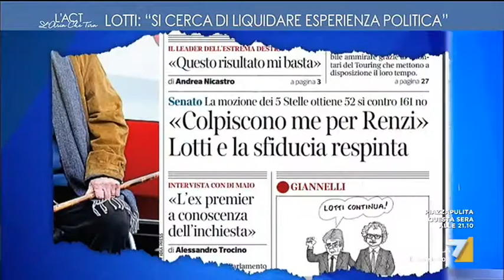Borgonzoni (Lega): 'Lotti dovrebbe dimettersi, il PD vuole salvare le poltrone'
L'esponente della Lega Nord Lucia Borgonzoni sulla sfiducia per il Ministro dello Sport Luca Lotti bocciata ieri in Senato e sulla necessità di andare presto al voto: "Renzi aspetta di poter piazzare tutti i propri uomini". E aggiunge: "Il caso Raggi è differente, ha il voto dei cittadini"